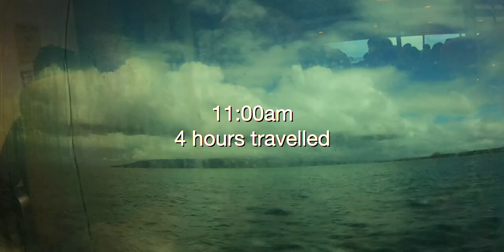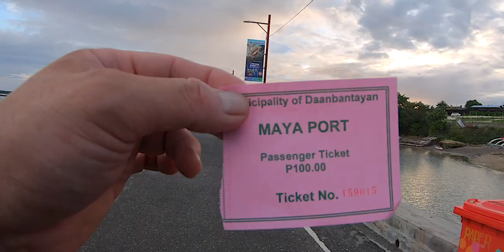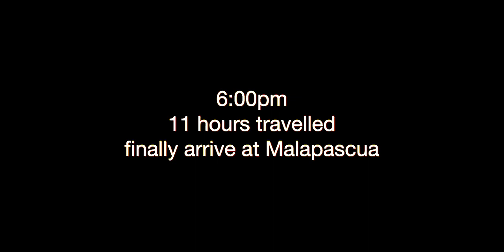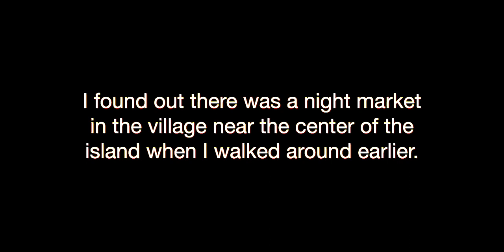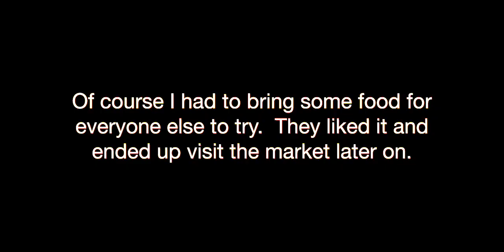11 Hours Travel From Bohol to Malapascua : First Day On The Island : Travel Vlog 36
It took 11 hours to travel by boat, van, boat from Bohol to Malapascua Island; then I spend the first two days on the island.

For day 1, I visit dive shops for scuba dive trips for the coming days; then we hit Langob Beach on the north shores of Malapascua, which had surprisingly good food right on the beach.  I end the day with a visit to the night market in the center of the village for some wonderful local food and fresh seafood.

For day 2, we rent a private boat for some snorkeling, island hopping, and maybe cliff jumping.  Snorkeling to see a Japanese shipwreck was a first for me.  I love the experience!

Come get lost with me!